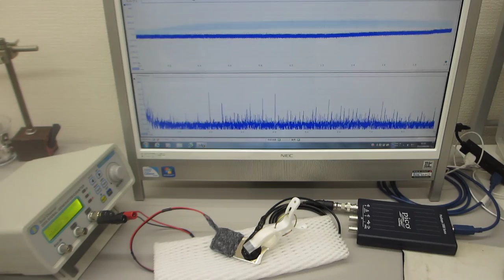オリジナル超音波発振制御プローブによる超音波の送受信テスト